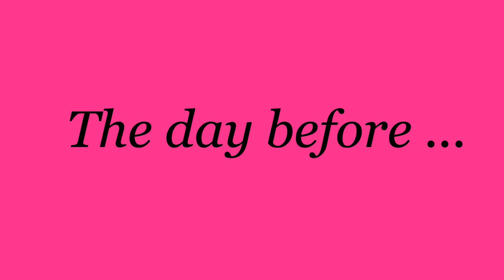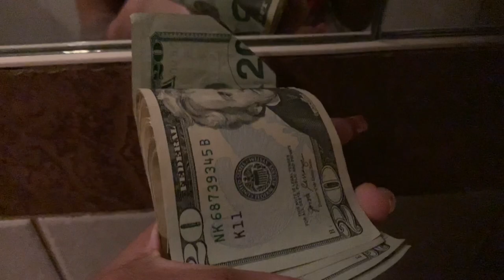A Day In My Life part1 || *New Club || KYLAHNASIYA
Welcome To My World Babe..